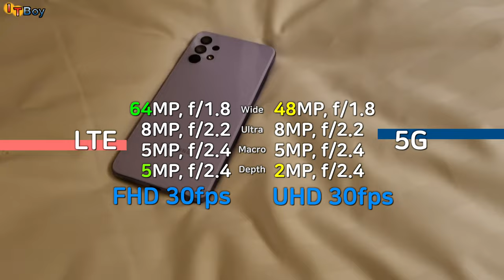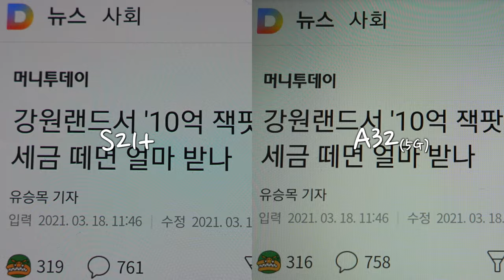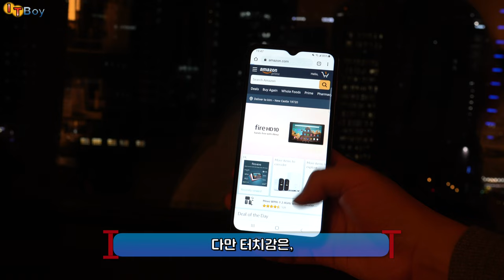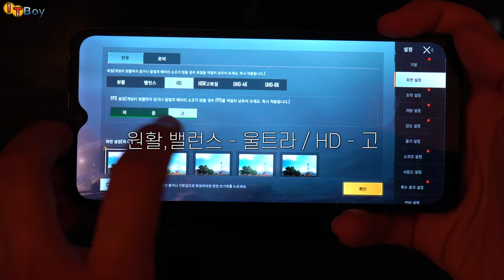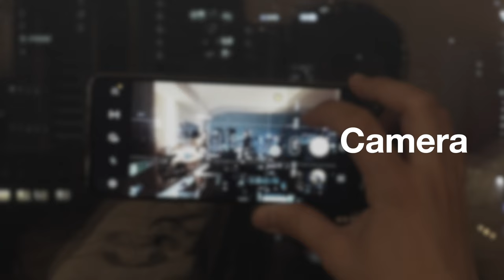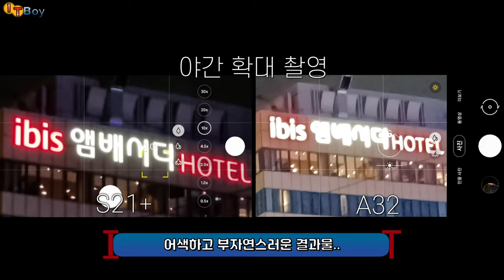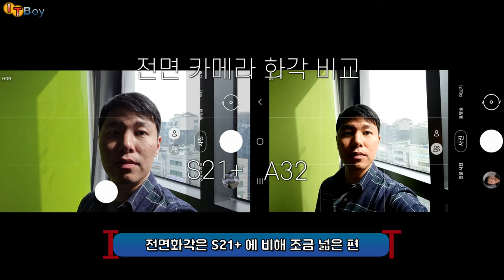가성비 좋은, 갤럭시 A32 5G (feat. 갤럭시S21+)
서브폰으로 사용하기 좋은 가성비폰이 출시되었습니다!
보급형 모델인 갤럭시A32 5G, 출고가는 37만 4천원.

갤럭시 S21+ 와 비교해서, 디스플레이와 카메라는 어떨까요?
갤럭시 A32 를 이모저모 살펴봅시다!

[서브폰_효도폰_학생폰_가성비폰]
00:00 Galaxy A32?!
00:43 LTE [VS] 5G
01:52 [디스플레이/Display]
03:59 [디자인/Design]
04:48 [성능/Performance]
06:18 [스피커/Speaker]
06:52 [카메라/Camera]
08:27 [정리/Conclusion]